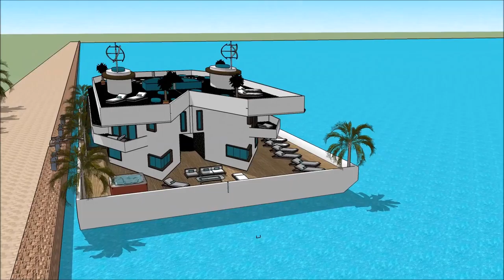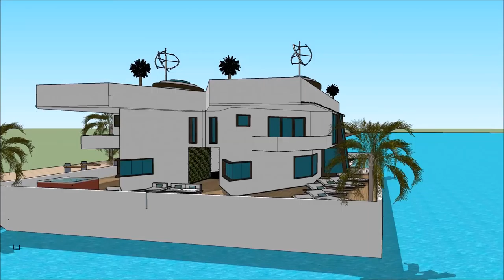Modern homemade floating parasol house in Tofino Kanchanaburi waterfront luxurious and spacious recr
The floating house villa houseboatzania launching an innovative high-end luxury yacht floating house villa mansion home design potentially as a display of exhibition of the Modern homemade floating parasol house in Tofino Kanchanaburi waterfront luxurious and spacious recr.

The collection of the Floating house villa houseboatzania concept of Modern homemade floating parasol house in Tofino Kanchanaburi waterfront luxurious and spacious recr consists of high luxury and architectural art pieces in minimalism combined with living on the waterfront of the harbour.

The floating house villa mansion yacht design has the basis to sustain living with high standards and contemporary structural design at Modern homemade floating parasol house in Tofino Kanchanaburi waterfront luxurious and spacious recr with numerous of prospects for excessive living and celebrating the desire of life worldwide:  UK Thames London